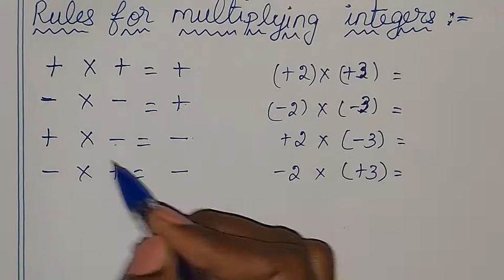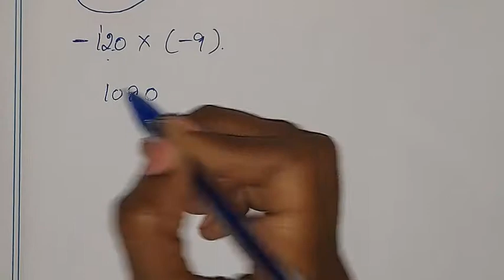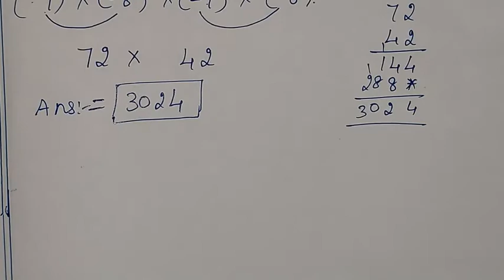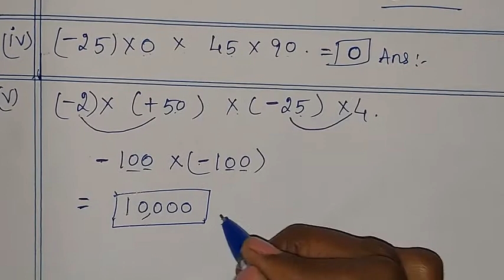TN Samacheer class 7 maths Term 1 Chapter 1 Number System Exercise 1.3 sum 4 7th maths tamil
TN Samacheer class 7 maths New Syllabus Term 1 Chapter 1 ( Number System ) Exercise 1.3 sum no 4 question 4

Tamilnadu Samacheer New syllabus 7th std Maths Term 1 chapter 1 Number system Addition of Integers Ex 1.3 solution